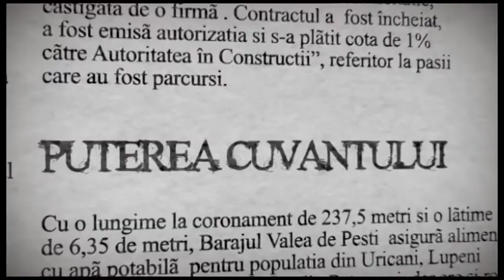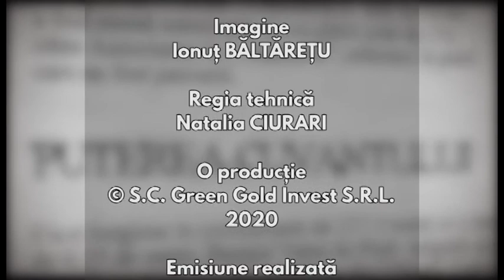Puterea Cuvântului 21 Septembrie 2020